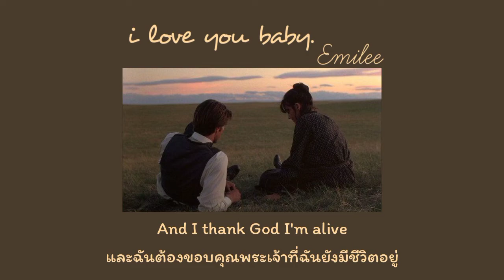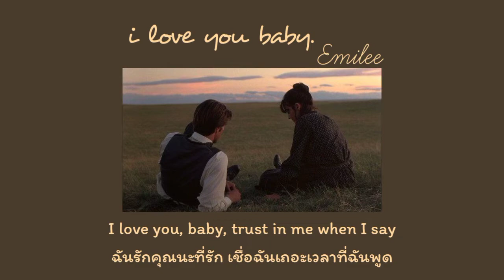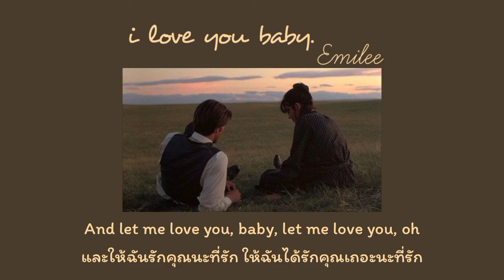[Thaisub] i love you baby - Emilee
I need you, baby, to warm the lonely nights
ฉันต้องการคุณ ที่รัก ทำให้อบอุ่นในคืนที่อ้างว้าง